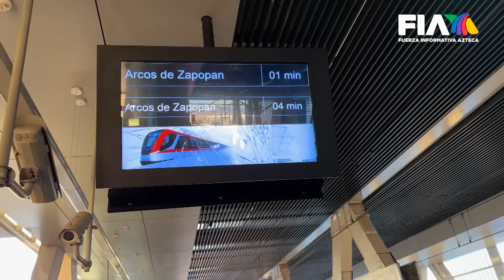El tren ligero, camiones y el robo del cambio. Así la movilidad y transporte de Guadalajara.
De la serie de reportajes La Costosa Movilidad